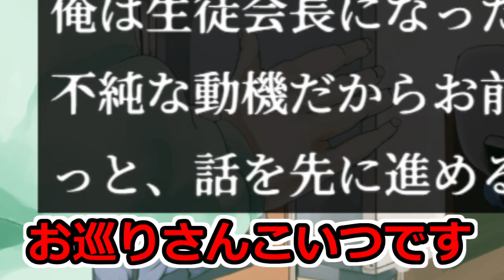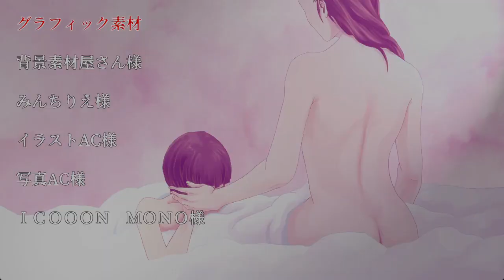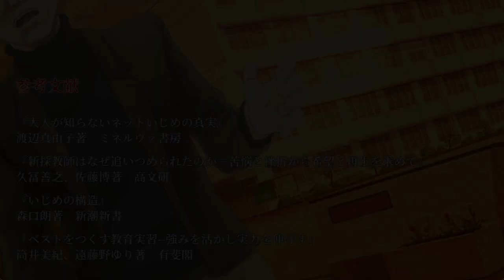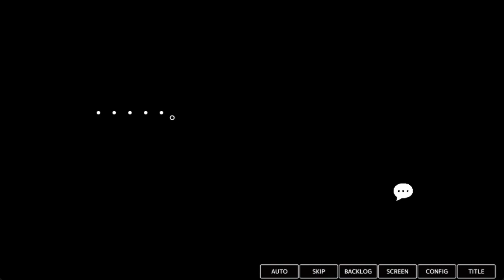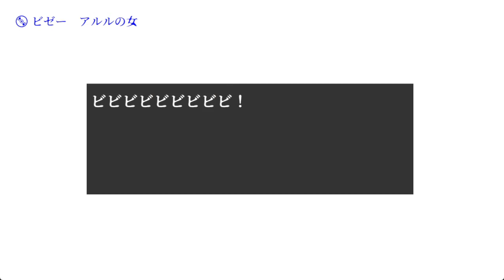ついに驚愕の犯人が…【サスペンス】教室に巣食う悪魔たち #11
【推理ゲームが好きな方にオススメな推理ゲーム実況動画】
★しっかり見てれば推理できるのに当たらなくて歯噛みした本格推理ゲームの原点
〇教室に巣食う悪魔たちについて〇
物語の舞台は地元では評判の県内有数の名門進学校。
ただ、あなたのクラスは問題児だらけで教職員も一癖ある人物ばかり。
昨年起きた『男性教師と女子生徒の心中事件』も暗い影を落としている。
そんな中、クラスの女子生徒が変わり果てた姿で見つかるのだった――。
ここから遊べるよ！
ゲーム名：教室に巣食う悪魔たち
制作者様：DIGITALL様